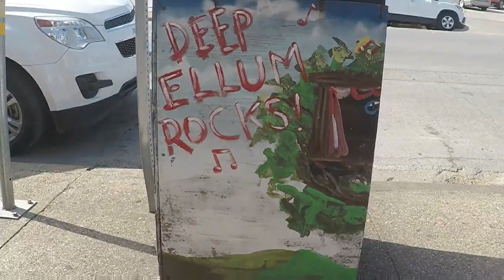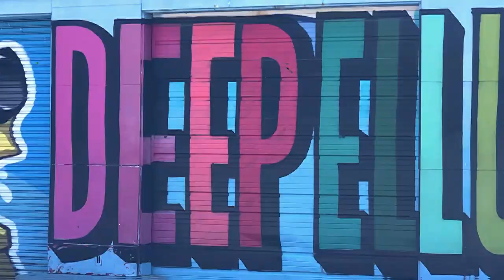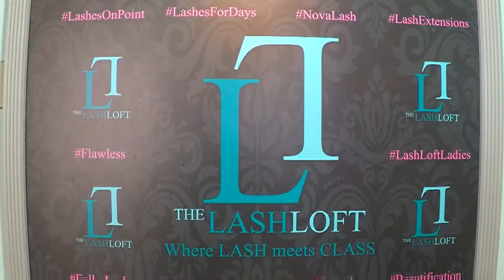We Are Deep Ellum Art Co.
About 4 years ago Deep Ellum Art Company was just an idea in our heads. A little more than 2 years ago Kari and I sat down with Amber at Murray Street Coffee mid construction and finalized our logos all while planning a grand opening. Tons of hours put in by more people than we can count got us to where we are today. These are some of the beautiful people making it happen day in and day out and just a few of the places we love in our neighborhood. Happy 2 Year Anniversary to us! We are Deep Ellum Art Co.

Filming & Editing: Jay Sustain
- 6 months filming/editing
- 160 GB project file
- over 300 video clips